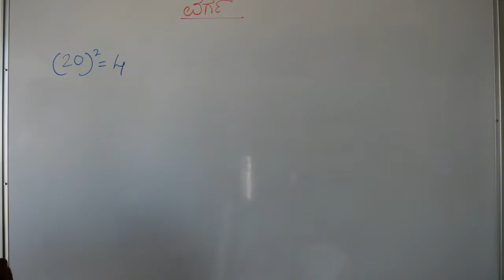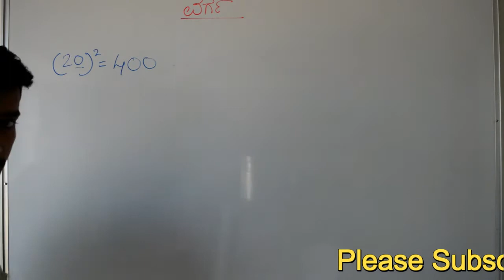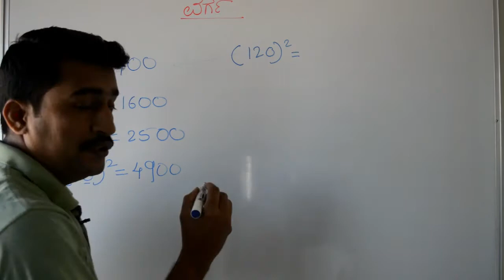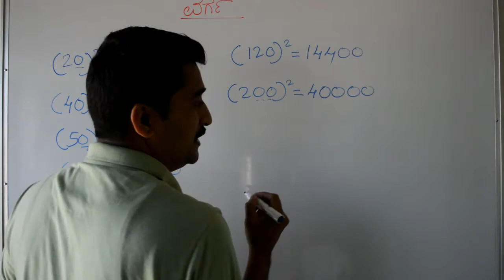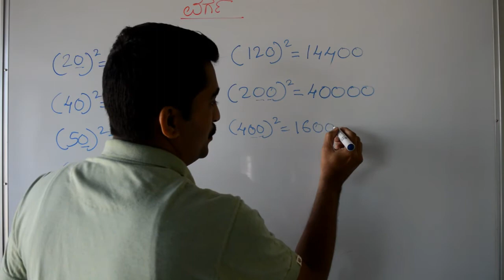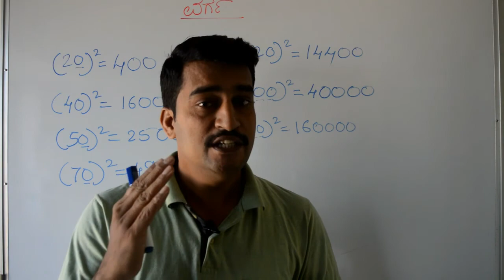Tricks to find square ಸರಳವಾಗಿ ವರ್ಗವನ್ನು ಕಂಡುಹಿಡಿಯುವ ವಿಧಾನ in Kannada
In this video explained how to find square of any number. This is best tricks to explain in Kannada language.